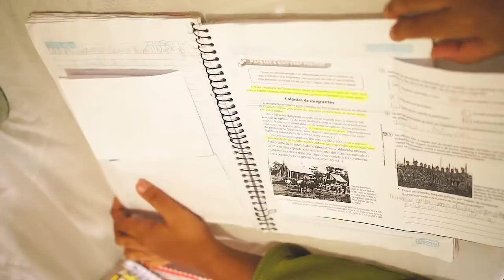Em casa 🏠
Iniciando o estudo para prova!